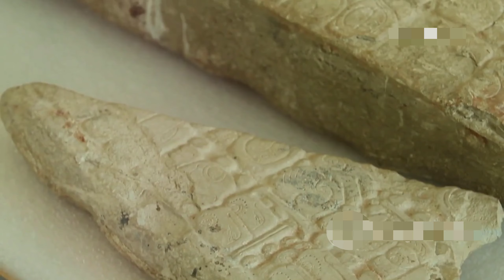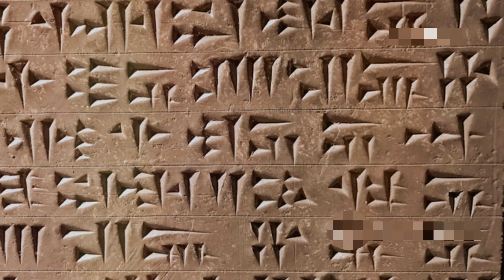Exploring Megiddo: The Biblical City of Battles II travel vlog II Hindi travel vlog Hindi vlog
Join us on a journey through the ancient city of Megiddo, known for its historical significance as a city of battles. In this travel vlog, we explore the rich history and culture of Megiddo, while immersing ourselves in the beauty of this biblical city. Don't miss out on this exciting adventure in our Hindi travel vlog!

travel vlogger
hindi
Megiddo travel vlog
Biblical city of battles
Historical site exploration
Ancient ruins tour
Exploring Israel
Hindi travel vlog
Indian vlogger
Middle East adventure
Archaeological discovery
Cultural journey